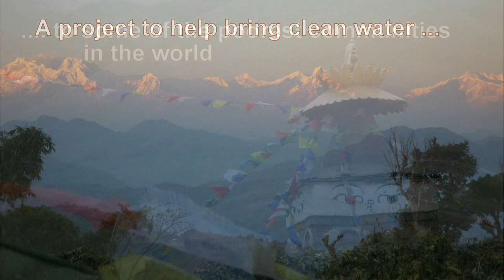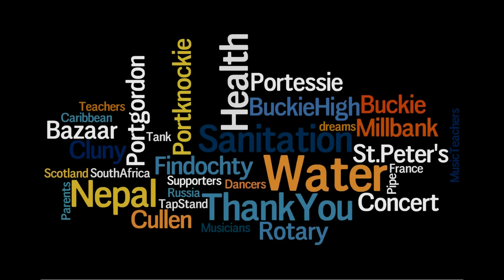Children of the World - Nepal Concert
Buckie Area Schools come together for a "Children Around the World" concert in Buckie High School on 7 March 2013.   Schools had been exploring the issues related to safe water supplies in remote and poor communities and resolved to do something about it.  Behind the pupil performances are an amazing team of teachers, support staff and helpers who readily supported them.  A similar team of voulunteers looked after the Nepal Bazaar and pupils whist off stage.  The finale of the concert was "Children of the World", which you will find